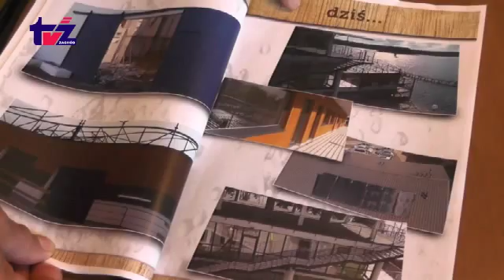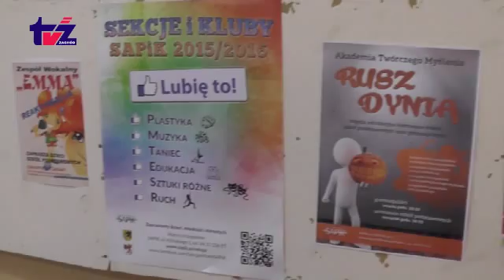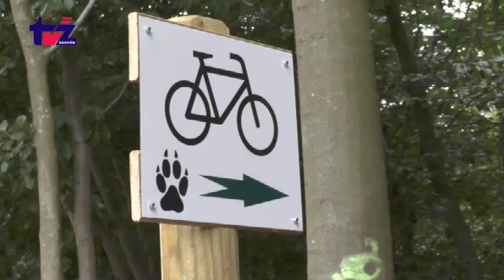Aktualności TV Zachód (2015-09-16)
Aktualności TV Zachód: Regionalne Centrum Edukacji Ekologicznej wkrótce otworzy swoje podwoje Nowa ścieżka rowerowa wokół Jeziora Wilczkowo Stypendia burmistrza Dzień otwarty - zapisy do kół i sekcji SAPiK-u Drugi szczecinecki Piknik Recyklingowy w Zespole Szkół nr 1 Z Szymonem Hołownią spotkanie w bibliotece Zbigniew Brach najlepszy w piątej rundzie Grand Prix Polski w wyścigu na 1/4 mili